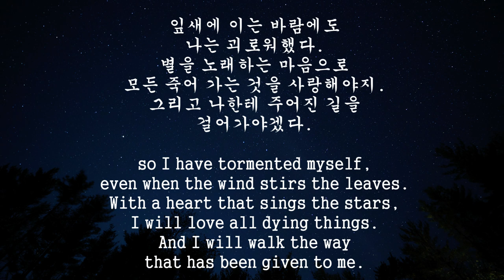[Korean poem] Prologue by Yun Dong-ju (서시(序詩)/ 윤동주)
Korean poem reading with English translation
Prologue by Yun Dong-ju (서시(序詩)/ 윤동주)